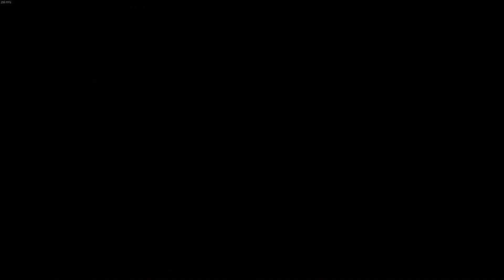Dead Rising | Saint Playthrough Part 2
Second part of my saint playthrough in Dead Rising.